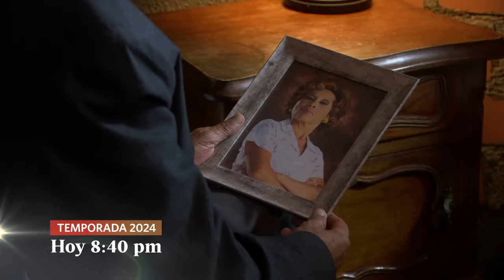Al Fondo Hay Sitio 11: ¿Quién es el amor de Don Gilberto? (AVANCE Capítulo n°386)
¡ENCUENTROS, CONFRONTACIONES Y SECRETOS REVELADOS! 🔥 ¿Estás list@ para conocer a la “Tortolita” de Don Gilberto? 👀

Al Fondo hay Sitio, muy pronto no te pierdas